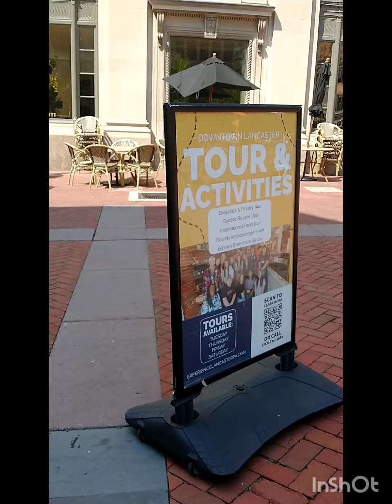Lancaster, Pennsylvania!! # videofeed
Lancaster # video # Pennsylvania # viral video#Down town